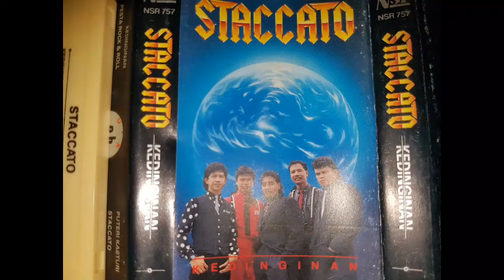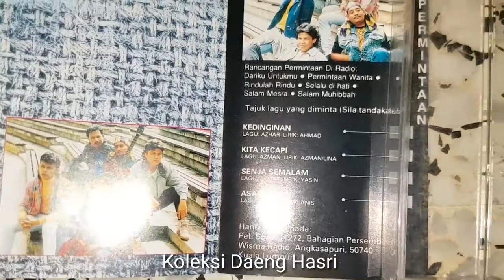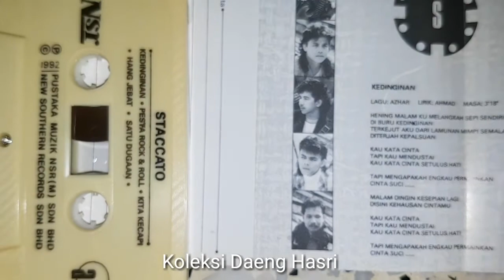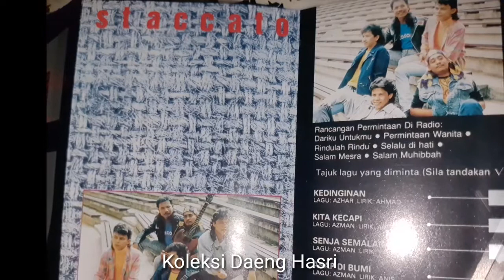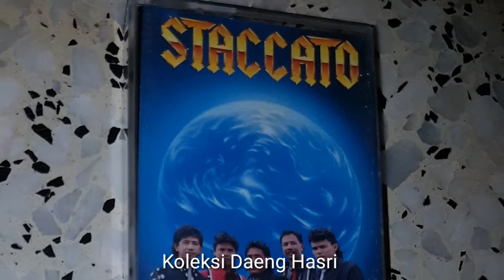Staccato - Puteri Kasturi (1992)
Kumpulan Staccato adalah sebuah kumpulan rock dari Melaka. Asalnya adalah kumpulan live band yang sering bermain di sekitar hotel di Melaka. Vokalis kumpulan ini Yazeed, pernah melahirkan album solo pada tahun 1990, 2 tahun sebelum muncul bersama Staccato. Mereka telah ditawarkan untuk merakamkan album dan album tunggal Staccato Kedinginan ini terbit menerusi NSR pada tahun 1992. Namun tak lama selepas lahir album ini kumpulan ini berpecah.

Staccato - Kedinginan (1992)

01. Kedinginan
02. Pesta Rock & Roll
03. Kita Kecapi
04. Hang Jebat
05. Satu Dugaan
06. Puteri Kasturi
07. Staccato
08. Permata Ku
09. Senja Semalam
10. Asap Di Bumi